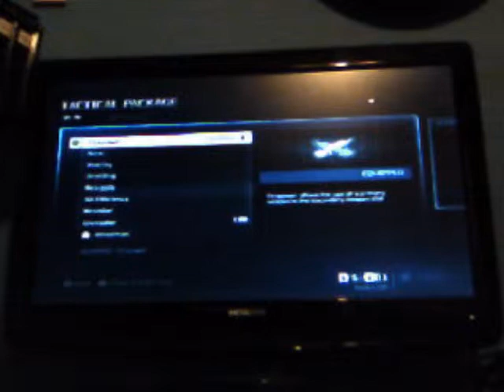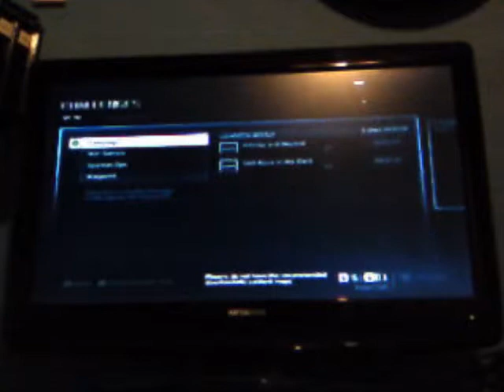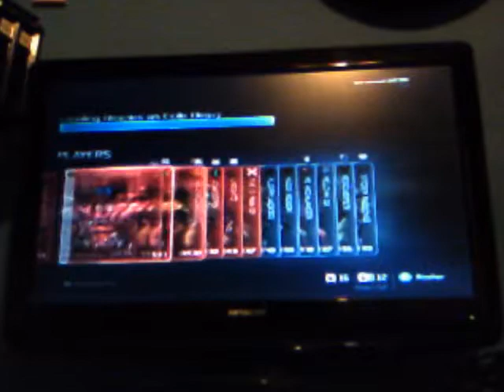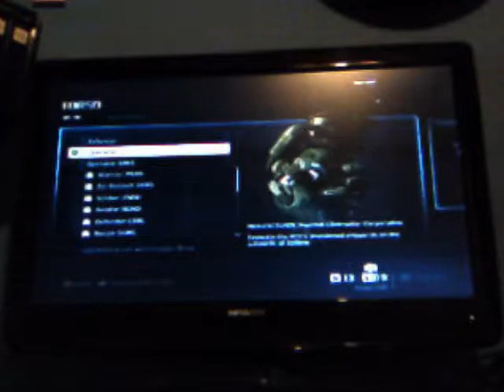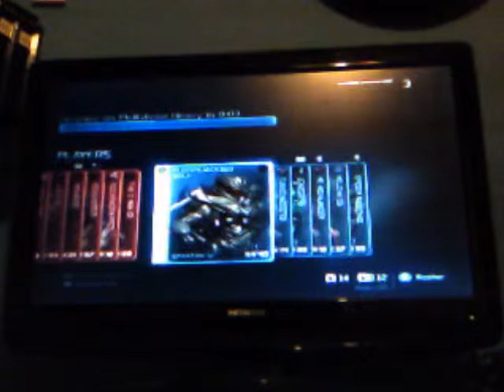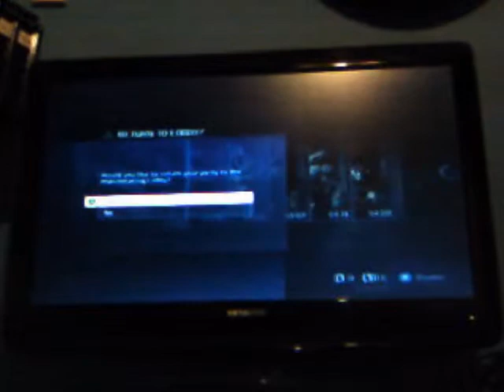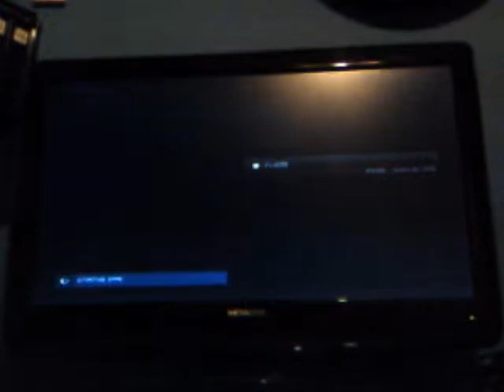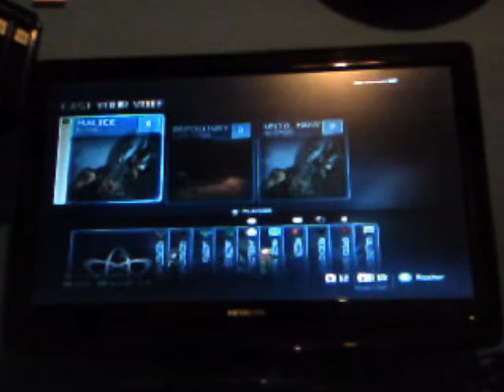Lets Play E003 #2 | HALO 4